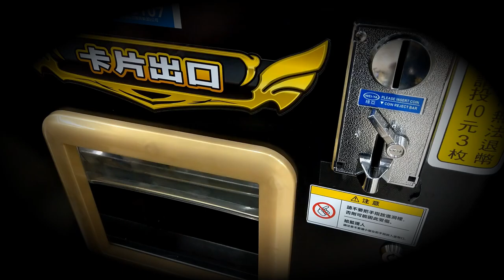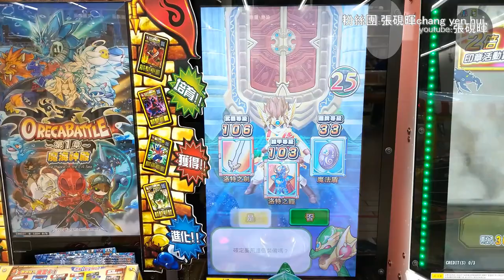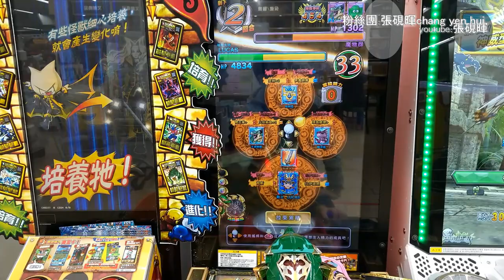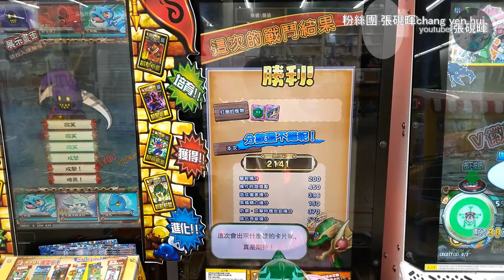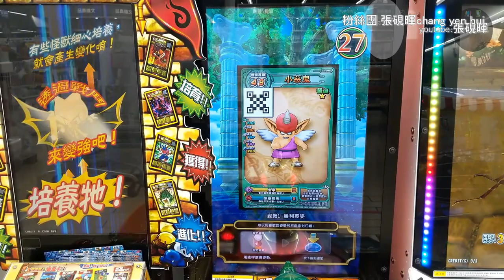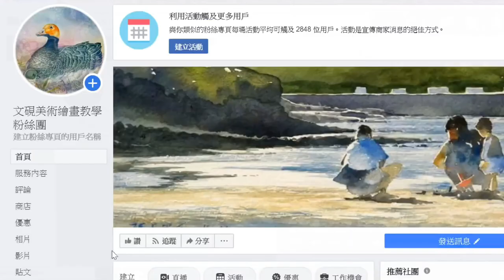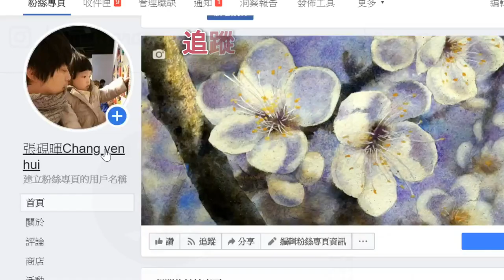23勇者鬥惡龍第二彈(幻魔勇者)沙灘上的戰鬥!(Vlog硯暉與兒女的冒險)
23勇者鬥惡龍第二彈(幻魔勇者)沙灘上的戰鬥!(Vlog硯暉與兒女的冒險)